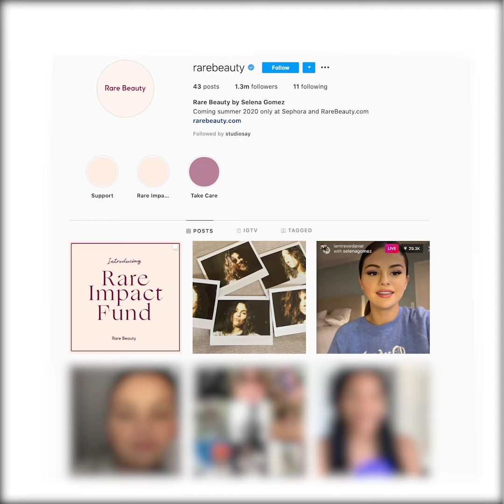Selena Gomez pledges $100M for mental health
Description: Selena Gomez launched the Rare Impact Fund, pledging $100 million over the next 10 years to mental health services focused toward underserved communities. Created and inspired by her company Rare Beauty, the fund will receive 1% of the beauty brand’s sales and partner revenue. Gomez hopes this project will open conversations about stigma and mental illness.